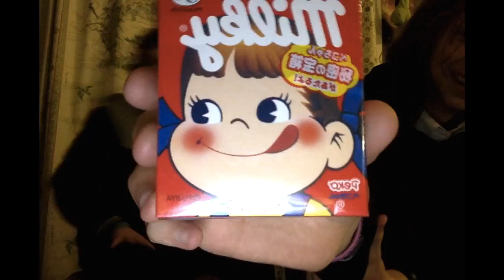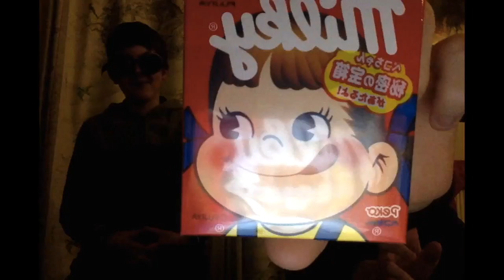Trying Japanese Sweets Ep - 1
Miljonz bought a load of Japanese sweets, and invited Geo to taste them with him.

Ace Attorney: Dual Destinies